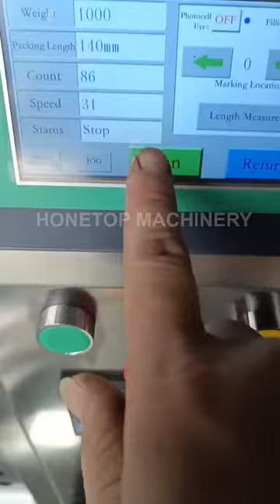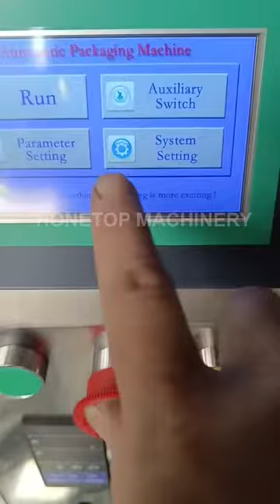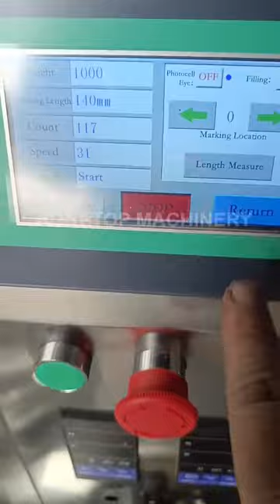25 grams fine granular small packing machine is ready to ship to Ghana (Africa).